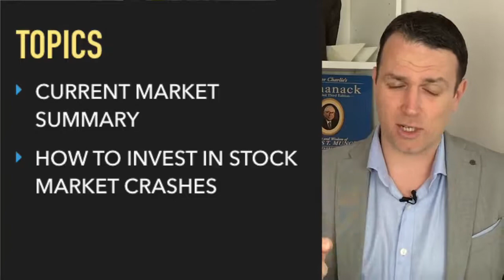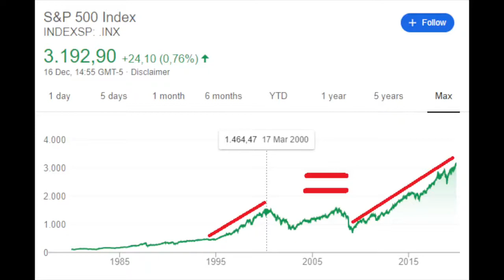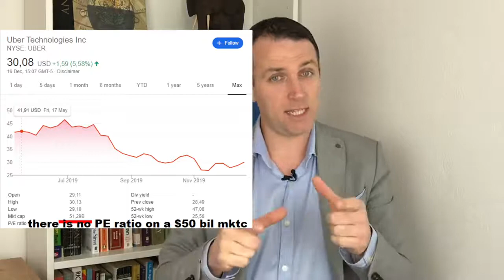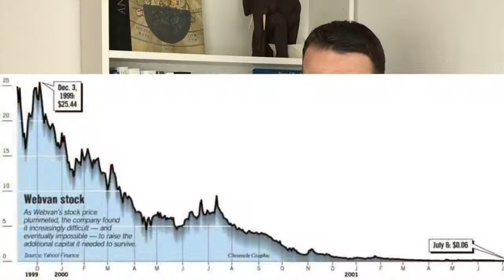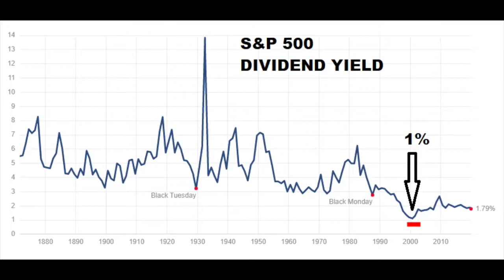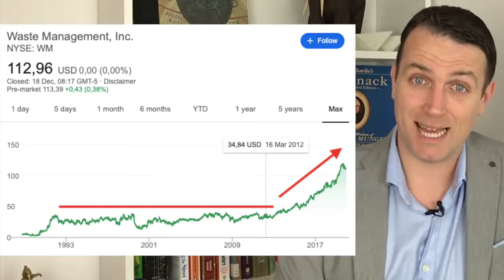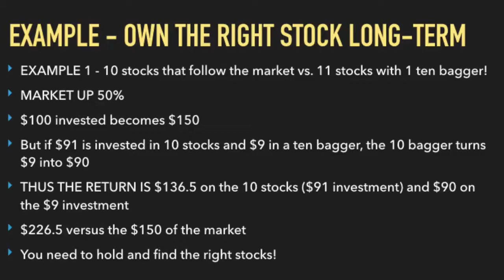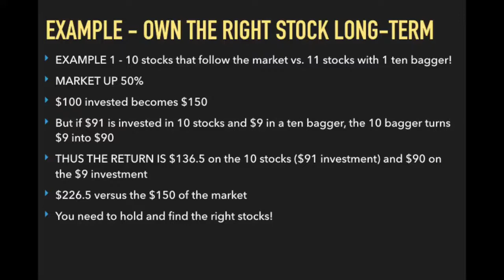Peter Lynch One Up On Wall Street In Depth Book Summary Best Investing Book